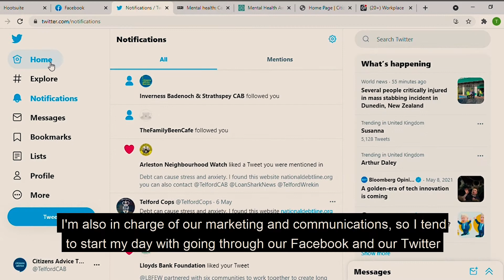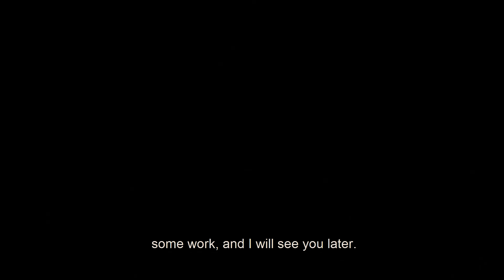Mental Health Awareness Week, Day 1 Part 1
Our Support Coordinator, Tom, gives a snap shot into his average week working for Citizens Advice Telford & The Wrekin. Taking a look at some of the work that goes on behind the scenes at Citizens Advice and also talking about mental health and wellbeing and what he does to support his mental health while working from home.